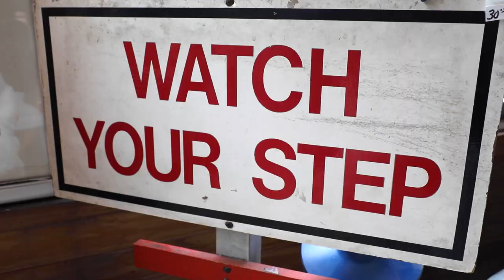Interesting things to do in Savannah, GA - Universe Trading Co - Antique Store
Check out this offbeat antique and vintage shop featuring everything from furniture to tableware to knick knacks and dinosaur statues. Greg Portman has been in the antique business for over forty years. If you are visiting Savannah, this is a must! Here is our first Savannah story with many more to come.